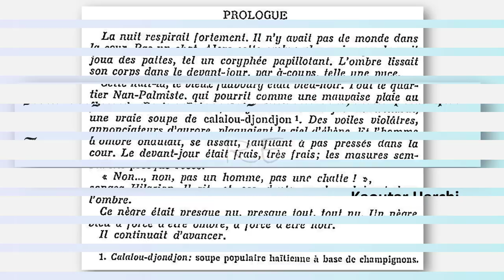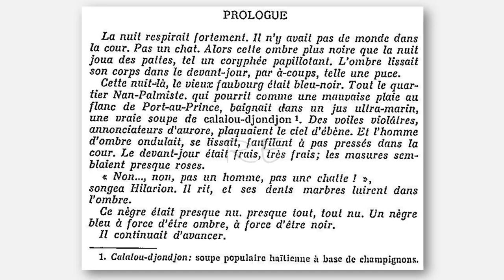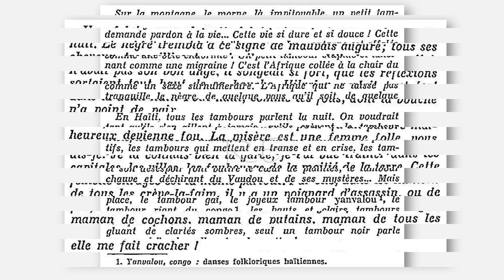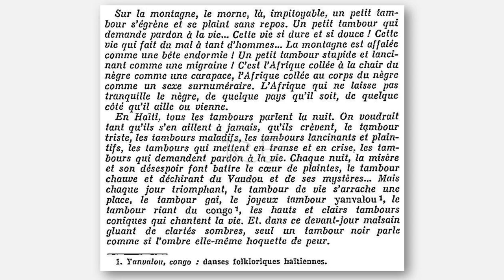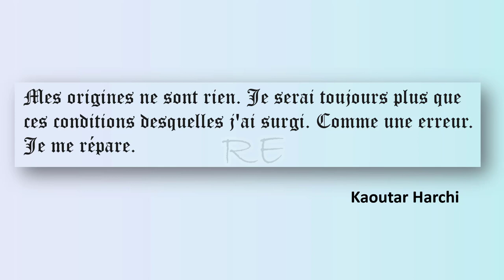Jacques Stephen Alexis, Compère Général Soleil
"Car l'espoir accourt au secours des hommes à chaque saison nouvelle. L'espoir est une bonne béquille pour les infirmités de l'existence. Comment ferait-on en effet pour vivre si, à chaque fois que la nature se renouvelle, les désirs et les rêves n'attaquaient le coeur avec une violence nouvelle. Malgré les déceptions continuelles, c'est la même chose à chaque fois. Quand les arbres , et la terre, et le temps, changent de couleur, les hommes se chargent d'un puissant optimisme."
Compère Général Soleil pg 148. Éditions Gallimard 1955
Jacques Stephen Alexis